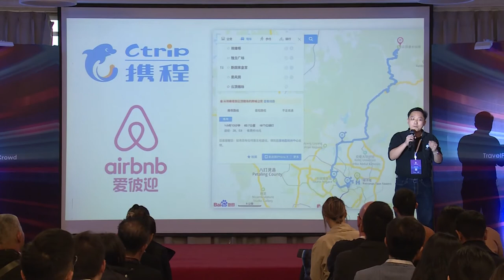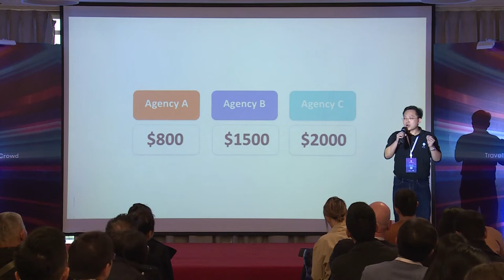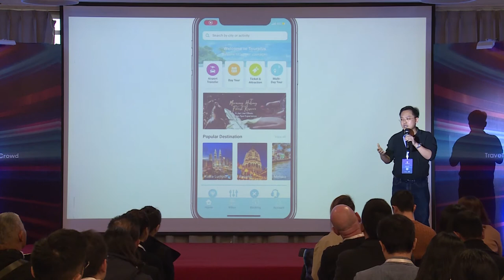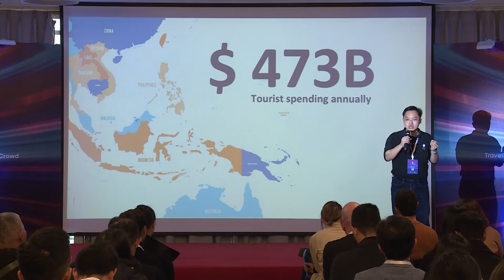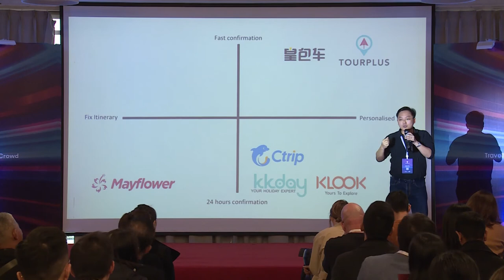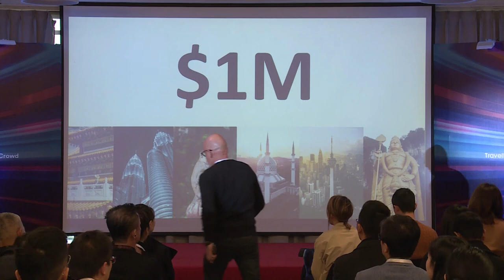Chinaccelerator Batch 16: Tourplus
Tourplus is an online travel marketplace that connects travelers with thousands of local guides in Southeast Asia. Tourplus’ platform offers personal itineraries with local guides and transportation in real-time.